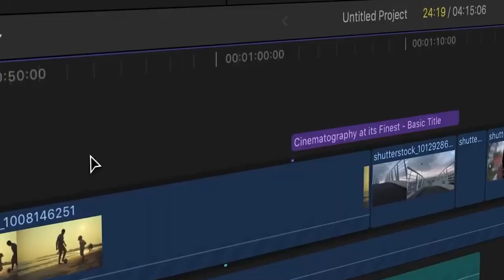ക്രിസ്തീയ ഗായകൻ സോജൻ ഉറുകുന്നിന്റെ സാക്ഷ്യനുഭവങ്ങൾ.. || പിന്നിട്ട പാതകൾ || Christian Live